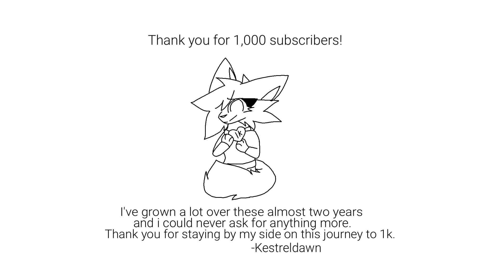SCRAWNY // ANIMATION MEME (?) // 1K SPECIAL 💔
Hi, get ready for a very long paragraph of my gratitude 💔

UPDATE: IM AT 1,001K SOBS

OKAY FIRST OF ALL, WHAT.1.1?1 I never thought I would come this far, especially when I first started out, this means more than I can put into words to me. I love you guys, each and all of you, all 1,000, and I mean it. All of you have helped me grow over these almost two years. I started around July or August of 2019, those videos are deleted now because I thought they were bad back then and felt bad about them, I don't blame myself for that. But the official first video was midway (?) through September 2019. My first real appearance on YouTube. The thing that started it all. The people that inspired me to be who I am, the ones who made past me go, "Woah! I hope one day I can do that!" So I tried. Thank you to Roxxie, Awrly, _Bäiley_, moneycatZ, SHATTEREDGEMZ, Qwerts, chinjireta, Lunarixx, NOTS0LUCKY, Typh, Northflowo, and Jozlyn Moon for inspiring me to to try to animate two years ago. It was far from as good as they were, but I was convinced it took practice, and it did. Through every video, I got kind comments, a few hate ones or criticism comments but I didn't care. I made friends along the way, lost a few, got a few more, lost them too. But now I have true friends, you, yes you. The one reading this, I qualify you as my friend and the first 1k. You are amazing, kind, unique and you have the best intentions at heart. No matter how bad you think of yourself, know that I think you're perfect, even if I don't know you. I love you guys so much, thank you for giving me a chance to start a future career.

Thank you, first 1,000 ♡

～•Kestreldawn•

pssst

i love u tysm💔💔

Honorable Mentions:
_stupiid
Honey Lynx
Hexedemus
Nova Le Exile
NebulaCat
sakura supremacist
Kim
jenaubut
Sharon Grantham
Irene Saldaña
MASTER GACHA JAYNE
Flower_Chan
SpicySunflower
Melissa Holt
derpytaco12
Джизо :3
k jacobs
Boi_random 030
Tina Parrilla
Brian Marquez
Sakura's Dawn
Caroline East
Glitchy Freddy
Sakura is an imposter
BoopBoopSnek
It's Lexi
Ben Grantham
Саша
LPS Mija blanka
Stephaine Perry
Flame Glac
Fang Le Wolf
Antrece King
Cerberus Hound
JuanManuel Garcia
Sakura's Dawn
Copperchopper
Bumblebee
Scarlett Man
Axel ?
CushionyCollecter
Soldier Fox
Libra
suki
Alisha hates everyone
XximsoquirkyxX hehe
DaredMarmot1337 D
Red Fury Universe
Stupids_Dreams uwu
Denki Kaminari buzz buzz
Misty
TreeOtterBoi
*Mooshroom*
Ikram Abdi
_Coca_
Bunni FartsXD
Elliott
Niks Kk
Dave Aten
Striker The cowboy
Lucid
-Nightmare Fuel-
c o r n
Eve Really Likes Pufferfish
JavaSkittle
PawLeafDrawz
KatzPetalz
Soup
YamiTenshi
Blue19
teallover19
Wolfy Kirishima
Devlin Spriggo
AmmyGamingPony
Krystal Wolf
Sodalite: Immortal! Snow Leopard! Furry
djwolf101
Haunted the Wolf
Stardog
Amarhia Hernandez
Dragøn
EG- frostyoats23
cherry cos
beeinnit
wolf ไทย
crybaby.
Glitchy Rubber
• K a t •
The Meme Donkey
Azzam J.
Dat Rat
Skywolf32
{Bullnight Gacha}
Angel Artist 24
Cupcakekitkat 100
꧁Crystal Art's꧂
Some one.
Kanan Kanan
Nahum tt 2
Fuzzy Foxxi
Bluetroodon64
Secondwing888
Phø.is.nøt.interesting
૮σ૮σ ƒlσʝσ
Master Zen
Rustyspoons
Yukhei & Studios
•p4ch7 s1m9•
Smart Cookie Animations
Strawberry Salamander
37JcZ Animations
wildCraft Ream
༺ Goldpaw Animations ༻
CaramelCoffee
Muffles The Gerbil
Tsukki's Dino Plush
Katzumy Garden
-DreadWølf-
x|Roxy Chu|x
Johnathon Quinn
{Spirit Walker}
Kanan Dume Draws
emma theshewolf
Reptile Doggo
Future_Bo_ÒwÓ ÙwÚ
xTeddyx
• ¿ Rüskî ? •
•clxudii skiez•
// Star_animates \\
SweetSugaryAnimations
Lace Maker
Annihilated 64
Moved Channels
Carmona Córdoba Vania Vanessa Lobocolor
Toddyin Br
Bibi The Fox
Lin
4106
XxAlex_The_AnnoyingBeamXx [Aka Zawa]
Cil Tries To Art
Jaythe drawinghyena
•Teddy Bear•
Kaine
Apfìíeekïïttendreamź
CLTatem
QuartzAlot
Granny ate my toes
?Zøryx Phyrus¿
_-Nova_ Child-_
M0th
↯Night Arow↯
sam_sox
Idiotic_Vegetal
{Katsuki Bakugo}
PC Princess
Phlashfoenix
•Lïncë- büddi•
Deminations
-rsxeqvartz-
ElenaWoolf
RerProTne
Xray Wolfy
Randomfurrygirl
Hmsquid
Kiki TM
Софа Маркова
GRIMEY _MIMEY
OwO it's Melt
ButtonBug
Edward
quaxii
sugar fruit
azzy_1047
I'm_a_random
53000 animations
kyioke
Susamnuma
Ranger Luxray
LinkandLilly
Sad Sparkii
Dasher DemonFox
Snowy Moon
Kity_cz TV
Victor Wolf
_. *•Uma's Animations•*._
CRAZYLAZYMANG0
_.SlowedHollows._
Inkwing Studios
blue neon bunny
Azendy Studio
Just a sad *enby* looking at memes at 2am
wheat
Midnight Gorter
GungeonPro
*Omar & alastor*
SunBeetle
|blueeメpeach|~
•.Элфи•.
Brynnie_ OdditiesFan
Kitteon
Misty Skyes
LightningWoof
moon brush
Mono & Six
RonaldMcdonald Wackythings
Wolfypup07 Puppy
yellow_ローズ
Rusty Feathers